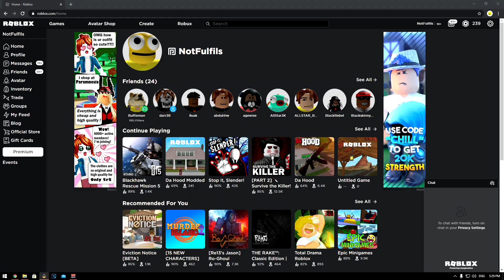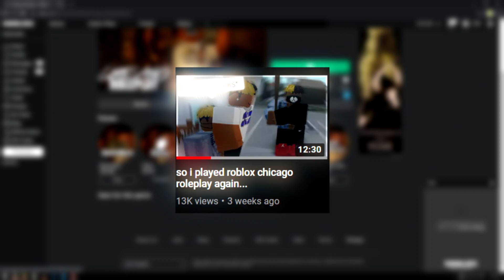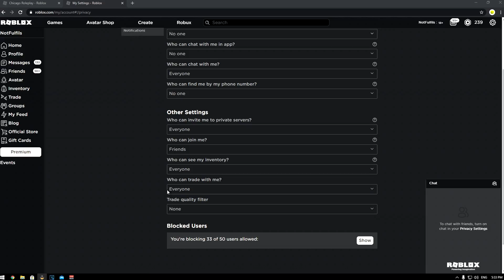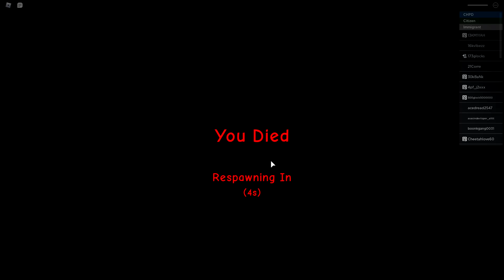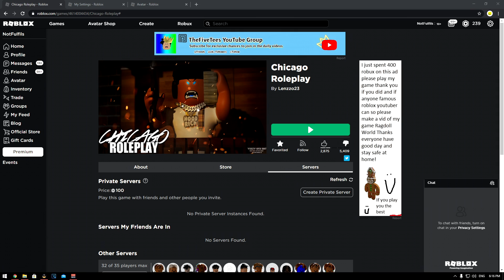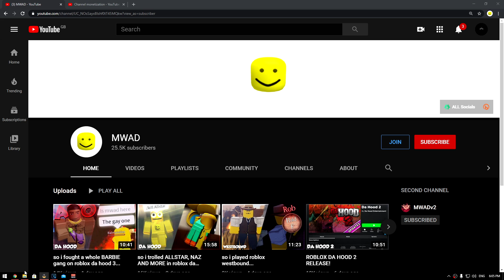so i robbed people roblox chicago roleplay...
Easy claps once again, this is the last video on chicago roleplay unless we somehow get 2k likes. Please... I need 2k likes bro... leave me some other hood games in the comments i can make a series on 😘 BE SURE TO WATCH ALL THE ADS SO I CAN EAT 🙏